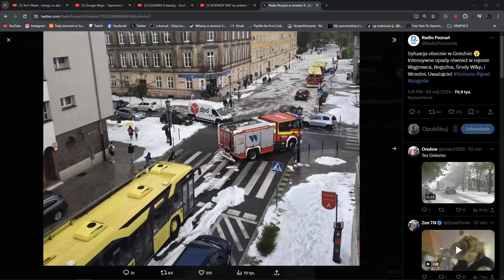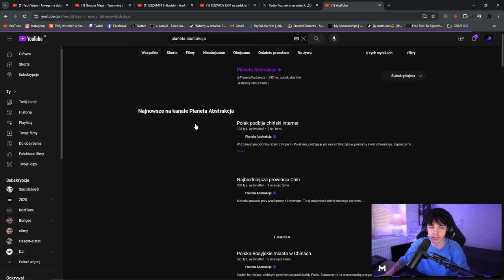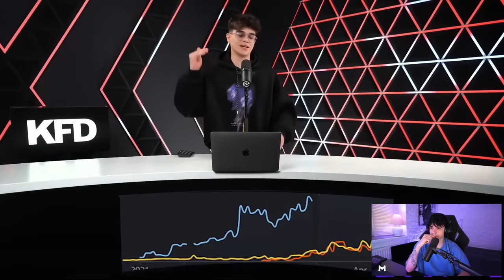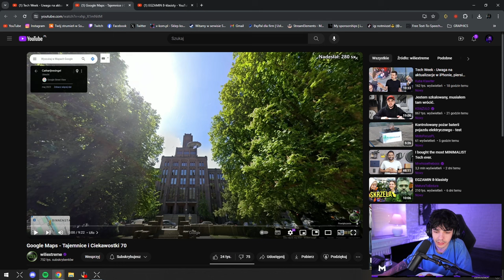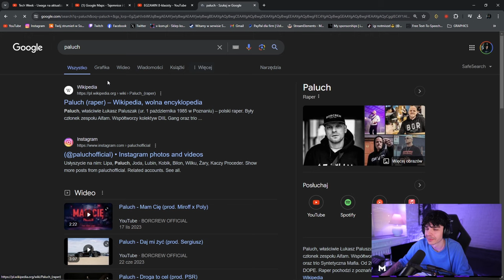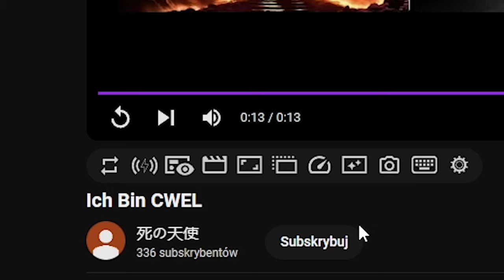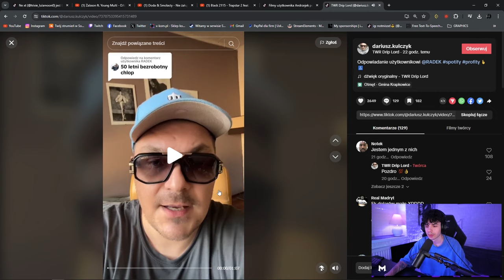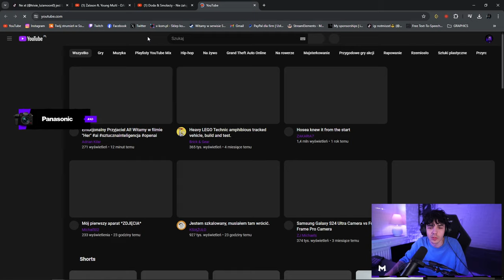MISZEL - ZOSTAJE CHIŃSKIM STRIMEREM TIKTOK + kontrowersyjna opinia o Bambi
00:00 WITAM
10:00 ZARAZ ZEGNAM